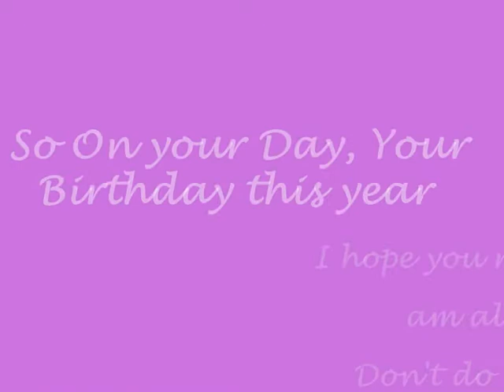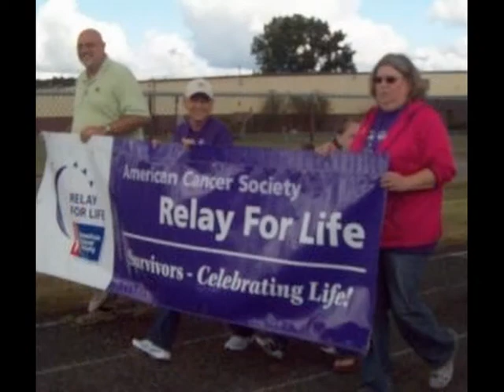Peggy Birthday 2011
Peggy Davis Birthday 211